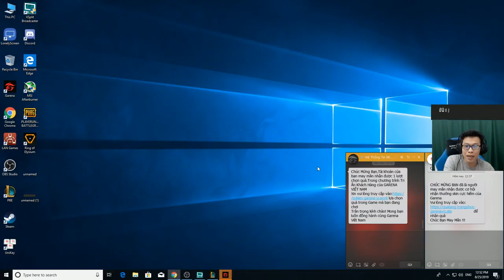Đội Hình SÁT THỦ Toàn Tướng Level 3 | Siêu Zed Max Đồ "One Shot One Kill" Phê Vãi Nồi